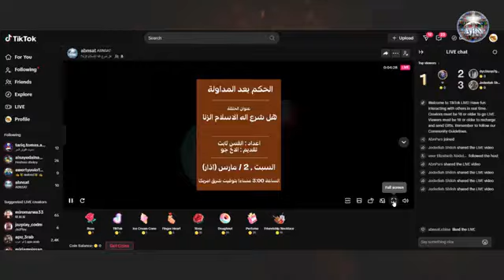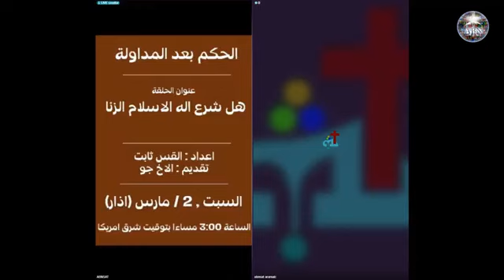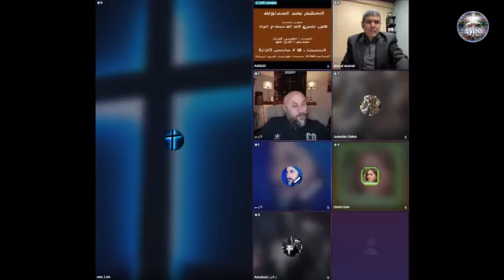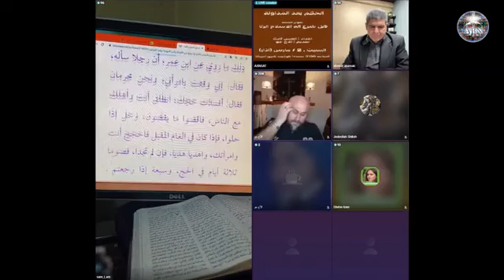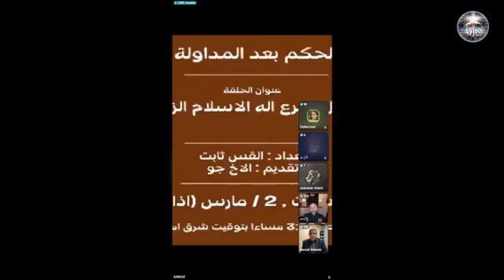برنامج الارامية القس ثابت والأخ جؤ والأخت ديفان بالدليل والبرهان الزنا محلل في تاريخ الاسلام والشيوخ